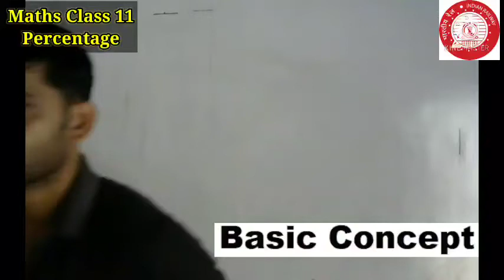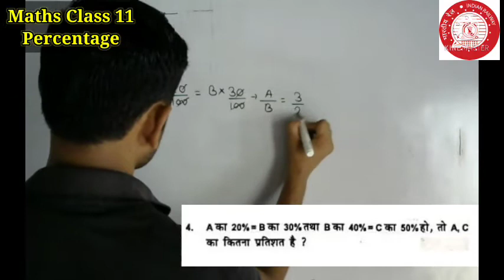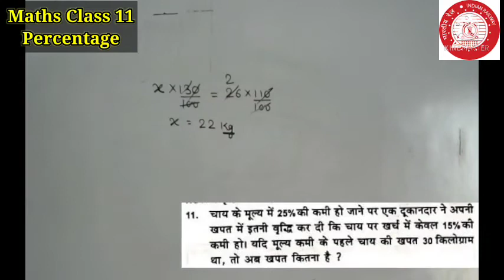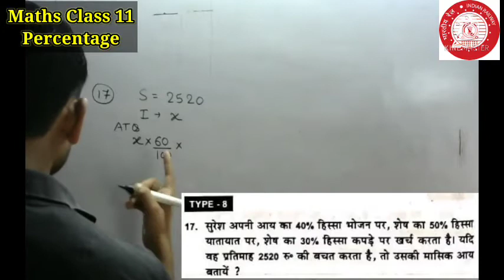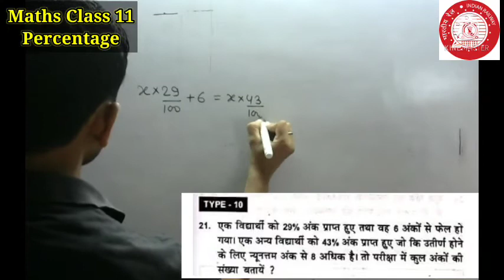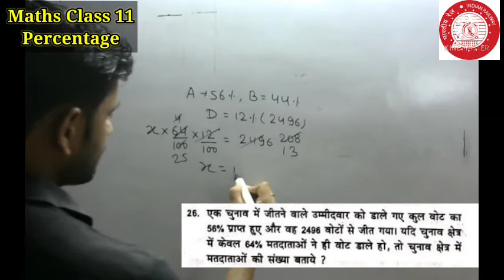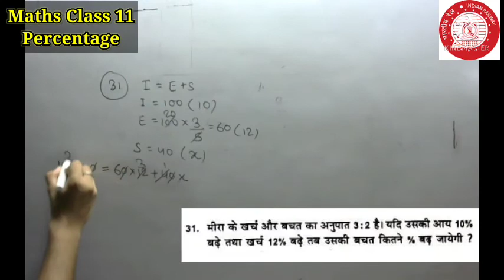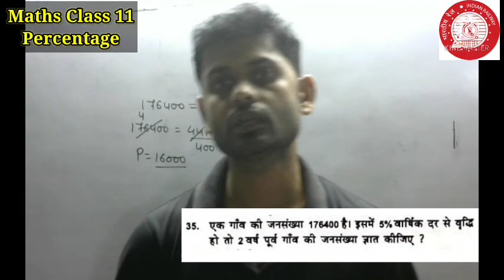प्रतिशत | Percentage | Railway Math Short Trick | Typewise Questions l Chandan Sir